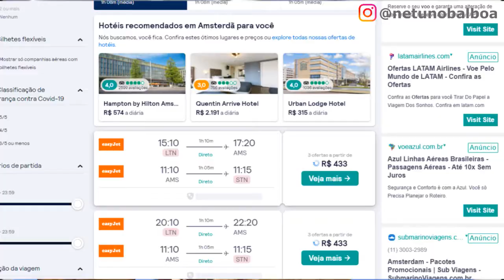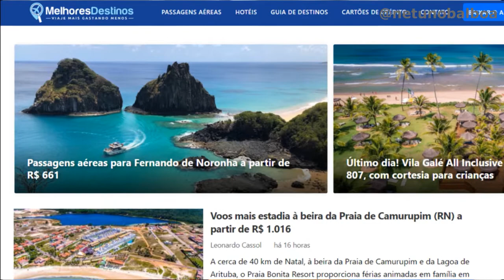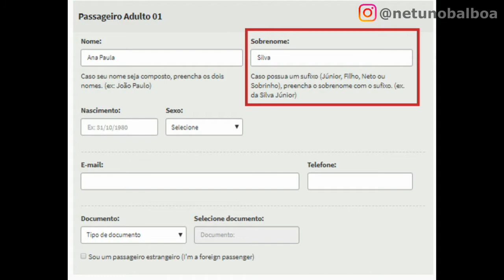GUIA PARA VIAJAR DE AVIÃO: passagens e rotas.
Tutorial completo para compra de passagem de avião!!!

Nesse tutorial temos informações importantes para quem pretende viajar de avião.
Com que antecedência você deve comprar sua passagem.
É mais barato comprar passagem de ida e volta, ou é melhor comprar por trecho único?
Que documentos são exigidos para viajar de avião?
Quando comprar passagens?
É possível comprar passagem aérea para outra pessoa viajar?
Como fazer quando a minha bagagem extravia?
Que documentos preciso para viajar de avião?

E ainda mostro uma técnica para definir a melhor ordem de destinos de seu roteiro, para economizar ao máximo seu tempo e utilizar o mínimo de deslocamentos possível.

📜𝗖𝗢𝗡𝗧𝗘Ú𝗗𝗢 𝗗𝗘𝗦𝗦𝗘 𝗩Í𝗗𝗘𝗢:

00:26 1)Com que antecedência comprar passagens?
01:36 2)Comprar passagem de ida e volta junto? Ou uma por trecho?
02:30 3)Planejando um roteiro inteligente
03:38 4)Que documentos são exigidos?
04:38 5)Posso comprar passagem para outra pessoa?
05:02 6)Extravio de bagagem: o que fazer?

🎓𝗖𝗢𝗡𝗦𝗨𝗟𝗧𝗢𝗥𝗜𝗔 𝗣𝗔𝗥𝗔 𝗜𝗡𝗦𝗧𝗔𝗚𝗥𝗔𝗠 𝗢𝗨 𝗩𝗜𝗔𝗚𝗘𝗡𝗦

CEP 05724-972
São Paulo-SP

É 𝐢𝐬𝐬𝐨 𝐚í, 𝐯𝐚𝐥𝐞𝐮!😎👍
𝑫𝒆𝒏𝒏𝒊𝒔 𝑵𝒆𝒕𝒖𝒏𝒐